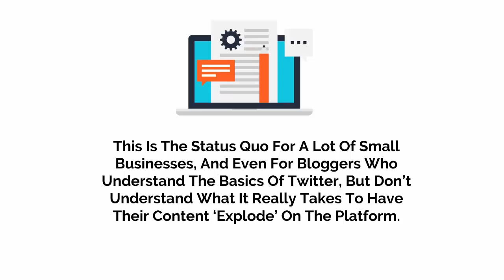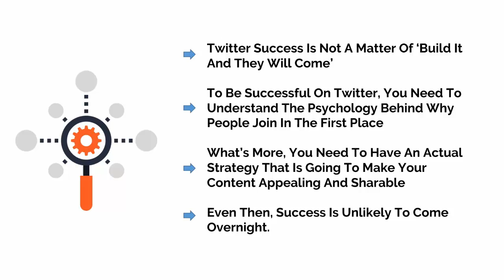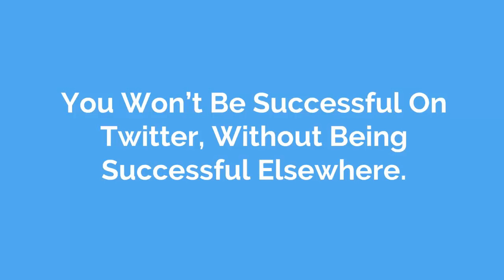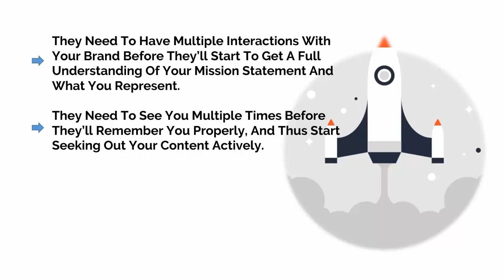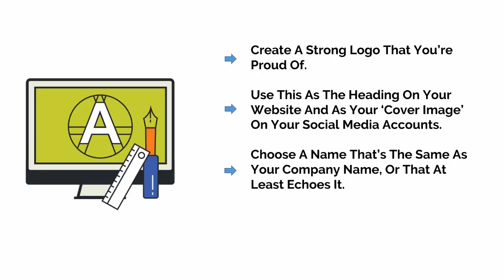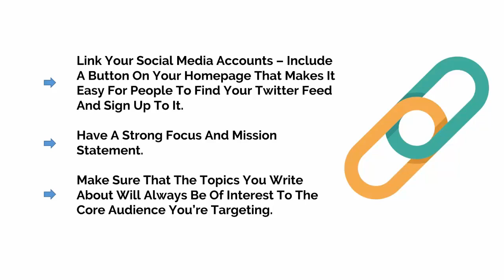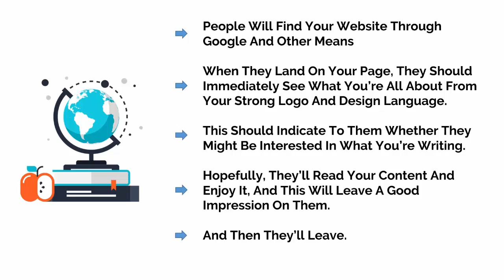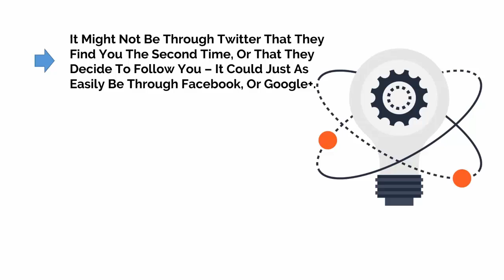How to Create Business Page on Twitter 2022 || Building Your Brand And Creating Synergy On Twetter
Building Your Brand And Creating Synergy On Twetter
Ignor Tags
"twitter marketing 2021"
"twitter marketing strategy"
"how to build your business :using twitter 2022"
"how to use twitter 2020"
"How to Create Business Page on Twitter 2021"
"twitter business account"
"social media marketing course"
"How to Create Business Page on Twitter 2022"
"twitter for beginners"
"how to use twitter for beginners"
"twitter ads"
"raj chetri"
"how to earn money from tweter page"
"social media"
"earn from twetter"